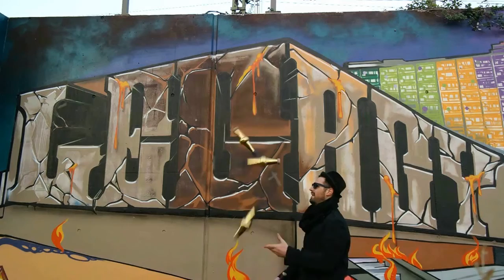Real Rap Juggling Doroc